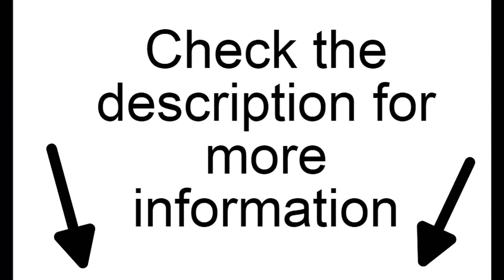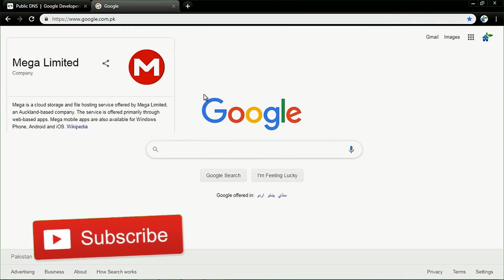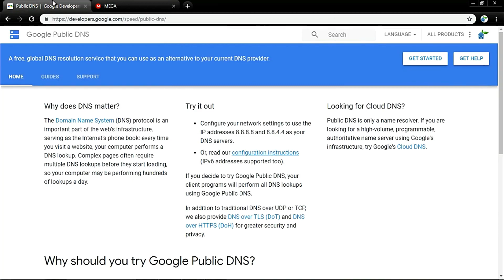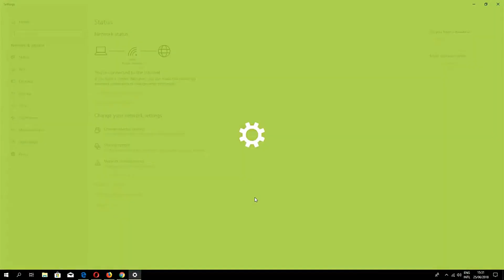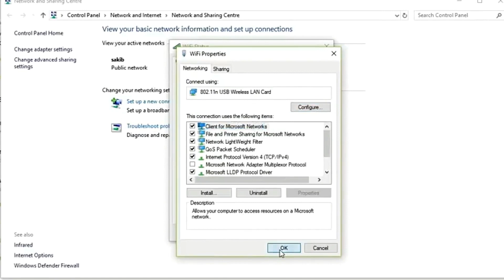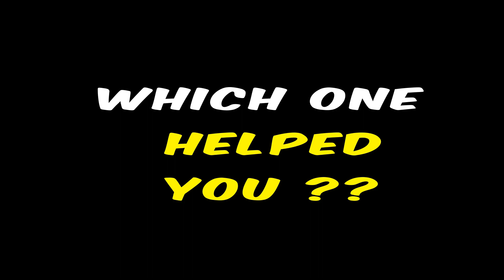🔥Mega Failed to Load🔥 err_connection_refused|Mega.nz not Working or Loading [Resolved!!] in 2020🔥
Mega Failed to Load because err_Connection_refused? Then Watch This! to Fix This!💯⚡

Most of Google chrome Mega users must have seen Mega.nz Not Working or Loading ‘This site can’t be reached error‘
Don’t worry😭

In this video I have given five methods to solve the problem😍. Watch the video fully.

The cause of this err_connection_timed_out  error megadownloader is that DNS lookup failed so the web-page is not available.
Well there has been some problem with mega recently. Our antivirus or maybe our connection is blocking mega. So we couldn't access mega for some time Mega.nz Website not Loading, Timeout Solution.Here is the solution to that problem. Mega.nz not loading in browsers such as Chrome,Firefox etc.This DNS video will fix your problem.

(Mega is THE BEST cloud storage and file hosting site. Which allows 50 GB free storage )
Visit Official Site: Mega.nz

Solution-1
Configure your network settings to use the IP addresses 1.1.1.1 and 1.0.0.1 as your DNS servers.
Step 1 Go to Network connection Properties
Step 2 Enter the values

Solution-2
Configure your network settings to use the IP addresses 8.8.8.8 and 8.8.4.4 as your DNS servers.

Click Ok.
[Issue Resolved]

ALTERNATE METHOD
 Try resetting TCP/IP in Command Prompt
(a) ipconfig /release
(b) ipconfig /all
(d) ipconfig /renew
(e) netsh int ip set dns
(f) netsh winsock reset
Method 4: Reset Gooogle Chrome settings
Method 5: Reinstall Chrome
This site can't be reached?ERR_CONNECTION_REFUSED in Google chrome if you See Mega telling You that
This site can’t be reached-this site cannot be reached

Try:
Reload the page
Check the connection
Check the proxy and the firewall

ERR_CONNECTION_REFUSED.

Check any cables and reboot any routers, modems or other network devices you may be using.

Allow Chrome to access the network in your firewall or antivirus settings.
If it is already listed as a program allowed to access the network, try removing it from the list and adding it again.

If you use a proxy server.

Check your proxy settings or contact your network administrator to make sure that the proxy server is working.

If you don't believe you should be using a proxy server: Go to the Chrome menu - Settings - - Show advanced settings - Change proxy settings... - LAN Settings and deselect "Use a proxy server for your LAN".
Then try to troubleshoot the error by using windows troubleshooter,finally it shows the following error.

"The remote device or resource won't accept the connection"-ERR_CONNECTION_REFUSED,this method is working in windows 7,windows 8/windows 8.1/windows 10 too.

Solution:1
Go to settings-show advanced settings-network-change proxy settings
select connections tab-Lan settings
tick automatically detect settings option.

Solution:2
go to network and sharing center then select your network adapter and then click properties.
select internet protocol version 4 then tick automatically detect settings option.
finally the error is fixed.

Check this Url for the following issues.

1.how to fix this site cannot be reached google chrome
2.chrome error connection reset
3.this site can’t be reached
4.site cannot be reached windows 10
5.site cannot be reached problem
6.site cannot be reached fix windows 10
7.ERR CONNECTION RESET
8.FIX "THIS SITE CAN'T BE REACHED" - CHROME - (2020)
9.chrome this site can't be reached
10.can't be reached
11.ERR CONNECTION TIMED OUT

1) mega.nz
2 )mega.nz error
3)mega not downloading
4) mega.nz not loading

Welcome to LERNOMIX,
In this Channel My main aim is to make videos on Youtube Tutorial

       -LERNOMIX ♛